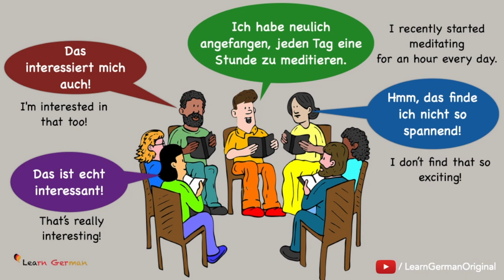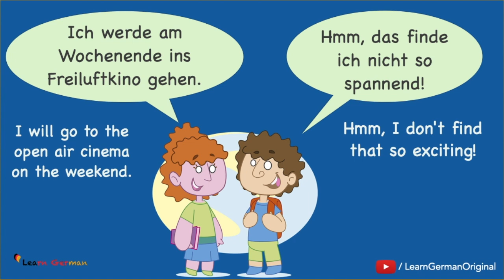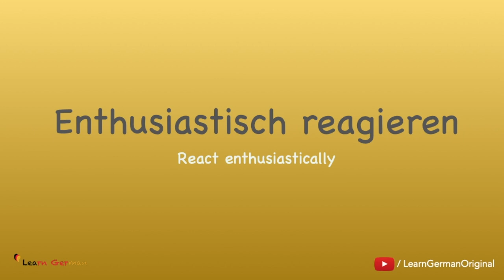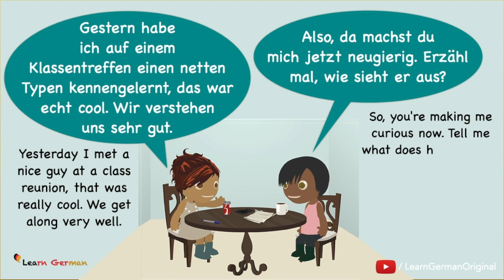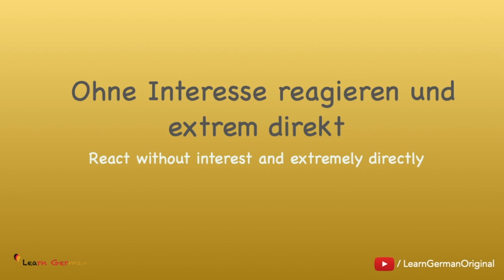Expressing interest in German | sich f. etw interessieren | Deutsch im Alltag | Learn German | A2-B1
In our summer special series “Deutsch im Alltag” we will be learning a lot of structures you can use in your daily life in various situations.  In today’s video we will be learning how to start interesting conversations or how to show your interest or disinterest in German.

NEW!!!